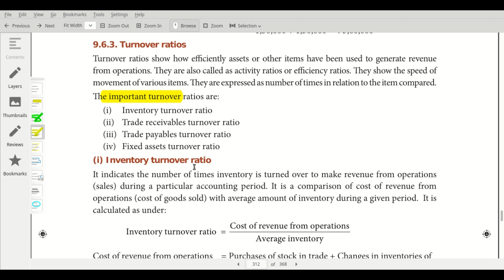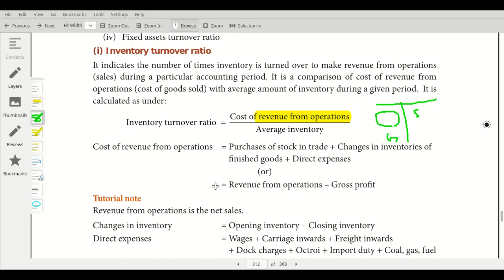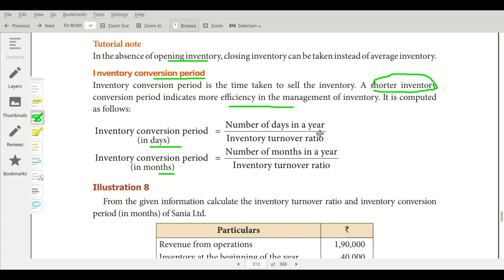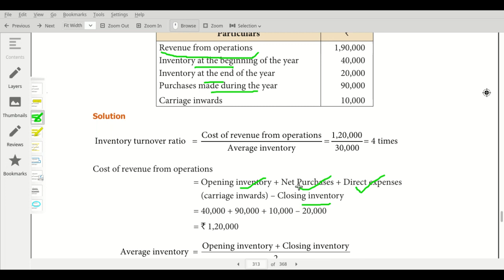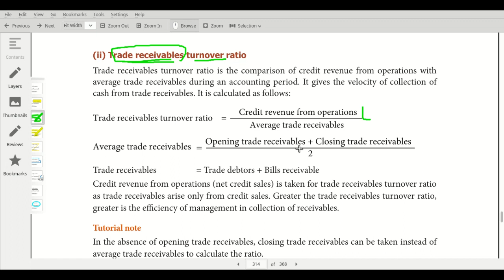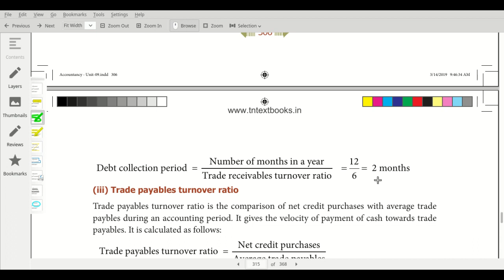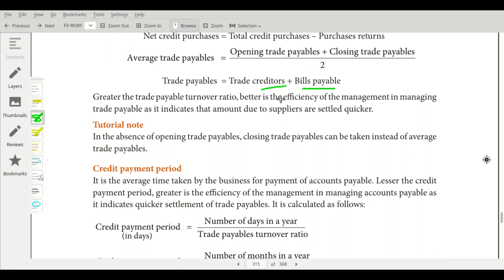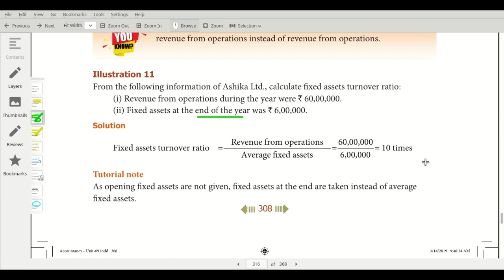Turnover ratio|12tth std accountancy|In Tamil